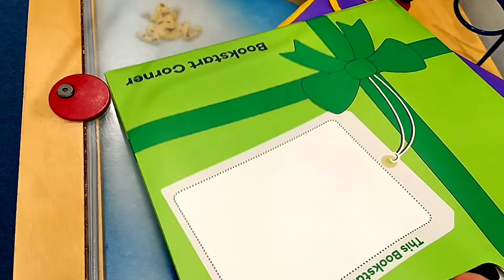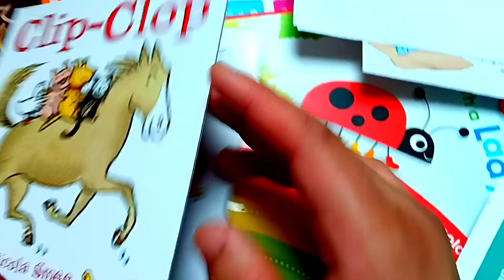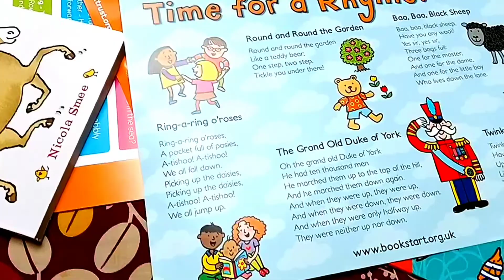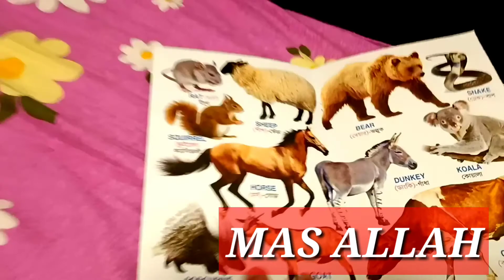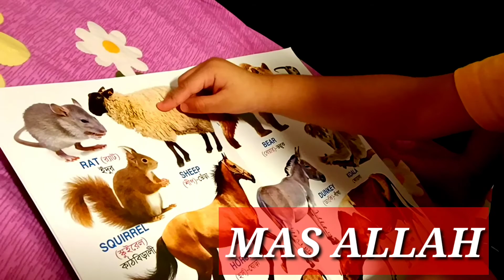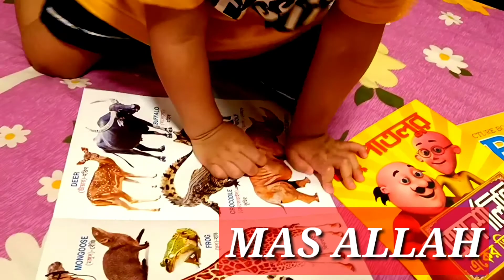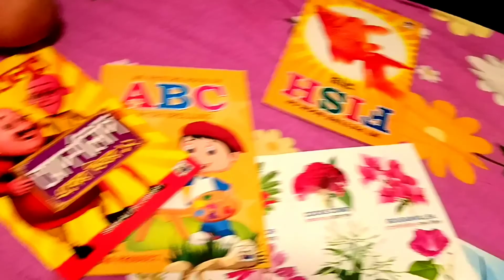The first day of Ayaan's school life.Alhamdulliha.Ayaan's mom in UK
The first day of Ayaan's school life.Alhamdulliha

💖💖💖Ayaan's mom in UK💖💖💖

Today's first day of Ayaan's school life.Please pray everyone for him.